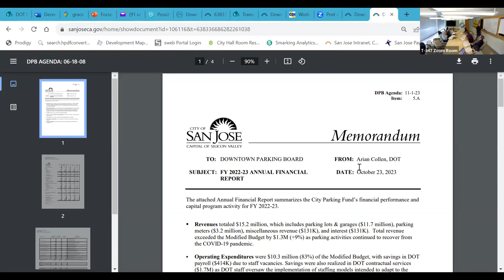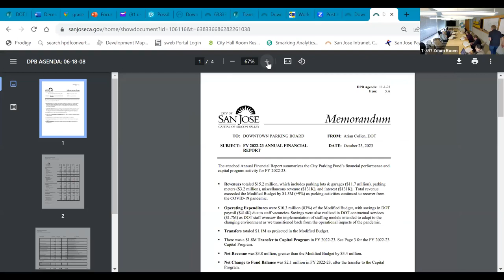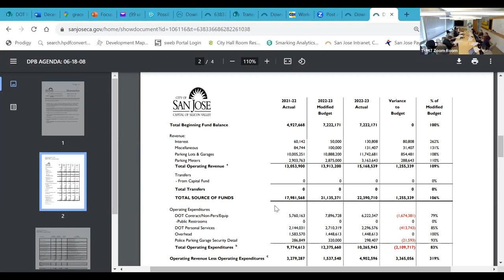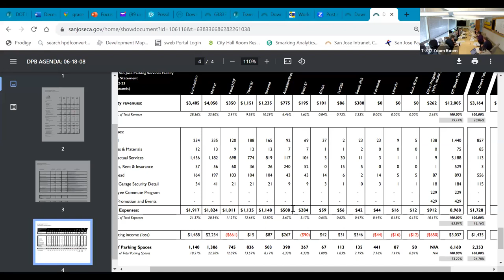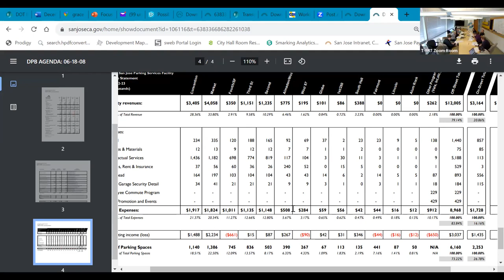NOV 1, 2023 | Downtown Parking Board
Downtown Parking Board meeting, November 1, 2023.

The Downtown Parking Board:

Is comprised of seven members, each serving a four year term.
Serves as a public forum for the discussion of downtown parking issues.
We review, evaluate, and make recommendations to the City Council regarding the City's downtown parking programs, the health and financial stability of the parking fund, and the use of parking revenues.
We also review and make recommendations on downtown parking needs; including the expansion, addition or improvement of parking facilities, programs and parking operations.

The City Council is the final decision making body of the City, and the board acts on all matters referred to it by the council.